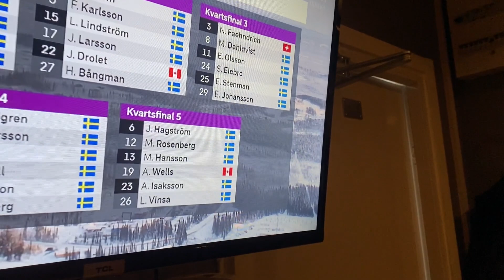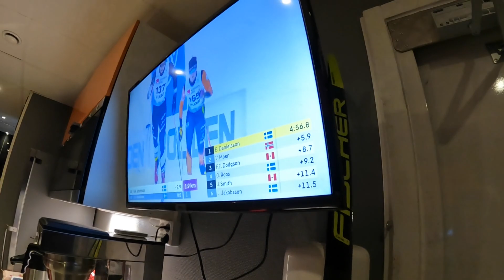GÄLLIVAREPREMIÄREN 2023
Följ mig på mina andra sociala kanaler om du vill se mer!